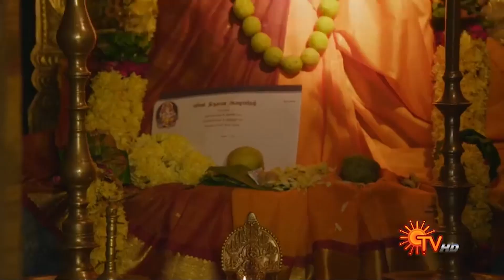Lakshmi Stores - Episode 16 Revisit | Sun TV Serial | Tamil Serial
Watch the Best Scene of popular Tamil Serial LakshmiStores that airs on Sun TV.

  Lakshmi Stores is a family drama serial on SunTV.Mahalingam is the family’s patriarch and founder of the traditional textiles showroom, Lakshmi Stores,but guilt stricken with a past secret. His daughter-in-law, Mahalakshmi, nurtures the family and the close-knit staff with her selfless love. But she gets disowned by her husband, when she seeks justice for Bhakiyalakshmi, a kind-hearted young woman and earns the wrath of a vengeful MP Shakunthaladevi, as well. Now Mahalakshmi is faced with an uphill task to save Lakshmi stores and reunite with her family.